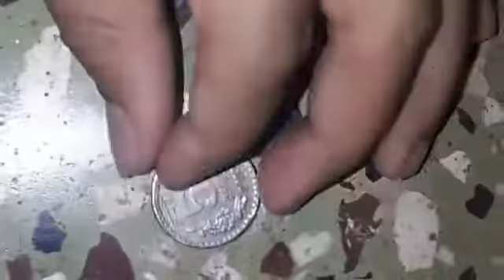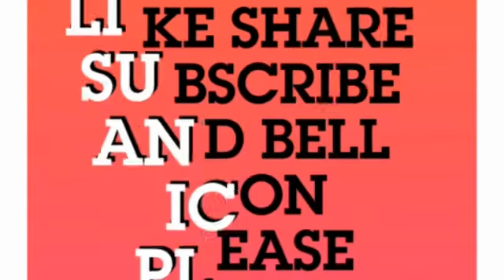One best magic of vanishing the coin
Hey friends today we will learning a trick of vanishing the coin